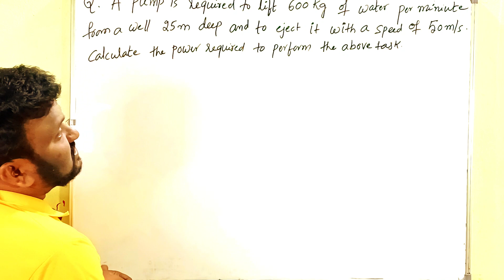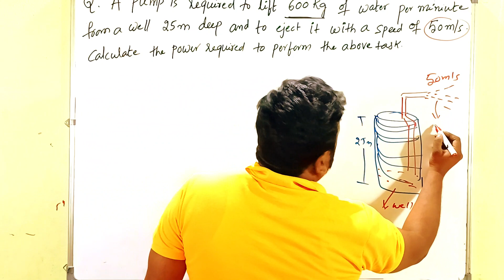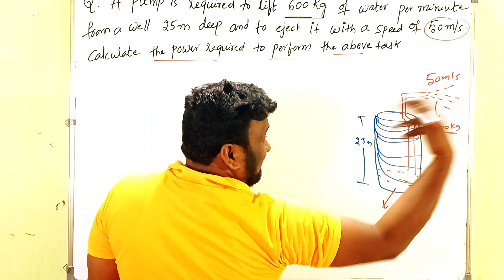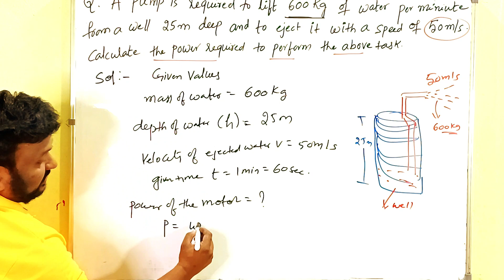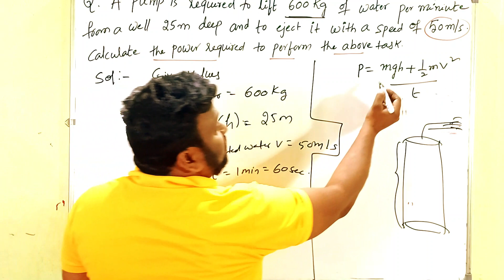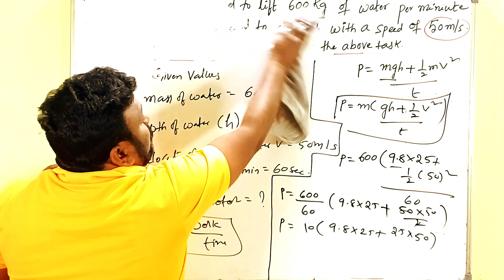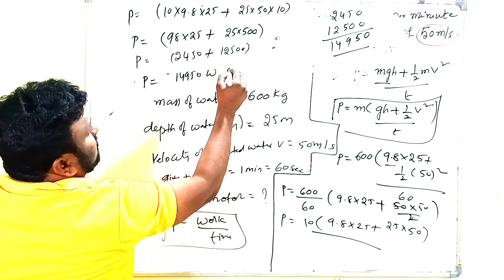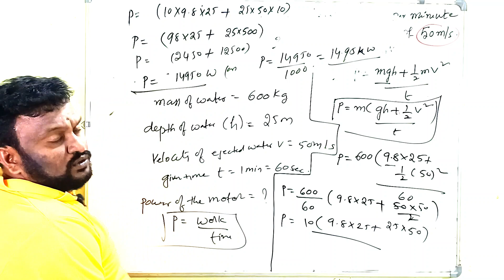A pump required to lift 600 kg of water per minute from a well 25m deep and to eject it with